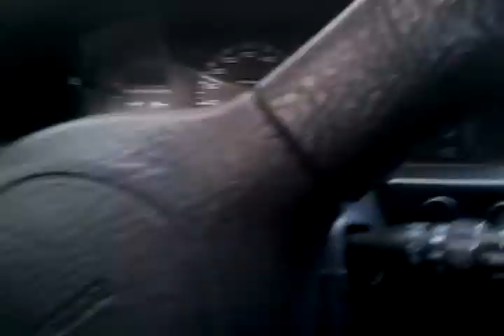Automaxx 2011: Terugkeer bij de Body Shop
Terug thuis.. eindelijk...